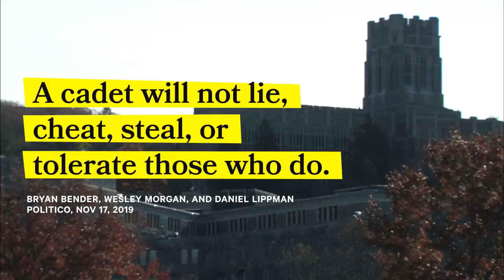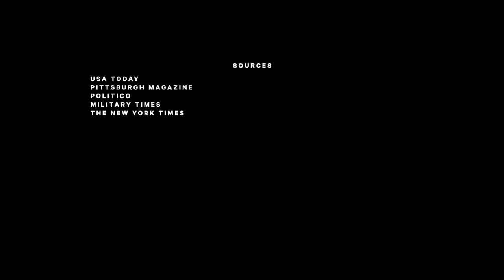Who Is Mark Esper? Narrated By Mohanad Elshieky | NowThis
That’s Mark Esper, a former top lobbyist at Raytheon, the giant defense contractor, and our current Secretary of Defense. He’s second in command to the President, charged with leading all our armed forces. This is a little story about a high powered lobbyist turned guy who stands to benefit from his former lobbying.

Mark Thomas Esper was born in 1964 in Uniontown, Pennsylvania, home of the Big Mac. Esper is a graduate of the famous 1986 class of West Point, which included Secretary of State Mike Pompeo, among other Trump administration officials. After West Point, Esper served in the Gulf War. He received the Bronze Star and a combat infantryman badge for his service in Iraq. He served more than a decade on active duty.

In 1996, Esper became Chief of Staff at the Heritage Foundation, a conservative think-tank funded by political mega donors like Rebekah Mercer and Betsy DeVos. Later, he worked as a senior policy advisor for Senator Chuck Hagel, a guy who voted for the war in Iraq. Hagel would later be hired by the Obama administration to serve as our country’s Secretary of Defense.

Esper would go on to work in the George W. Bush administration as the Deputy Assistant Secretary of Defense for Negotiations Policy at the Pentagon.

In 2010, Esper was hired as vice president of government relations at Raytheon. And now, Mark Esper is the Secretary of Defense. One interesting sidebar: Esper was confirmed two days before Trump, according to a whistleblower, asked Ukraine to quote “do us a favor” and investigate his political rival the Bidens, and if they didn’t, he would withhold hundreds of millions of dollars in military aid. Just an hour and forty five minutes after the phone call on July 25th, Trump welcomed Mark Esper in a full honors ceremony on the Pentagon’s parade field.

During Esper’s confirmation hearing, Senator Elizabeth Warren called on him to recuse himself from matters involving Raytheon. Esper is in charge of the military’s budget, which stands at $738 billion.

It’s unclear whether or not Esper will work closely with Raytheon throughout the rest of his time in the Pentagon. After he leaves the government, he might spin around once more in the revolving door, all the way back to a giant defense contractor, who might then be in a better place because of the work he accomplished while in the government. Raytheon’s stock surged by 1.5% after the U.S. assassinated Qasem Soleimani. And a President with  Twitterer fingers will only fatten Esper’s already fat wallet.

For more On Mark Esper and other U.S. politicians, watch our weekly series Who Is?